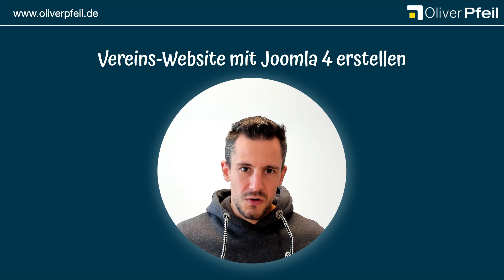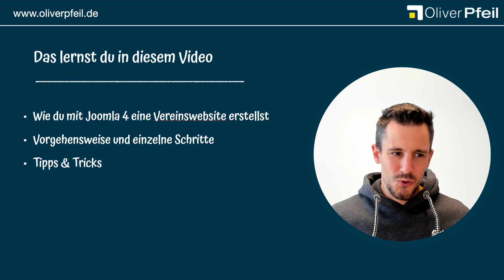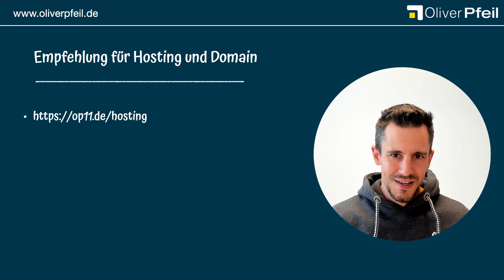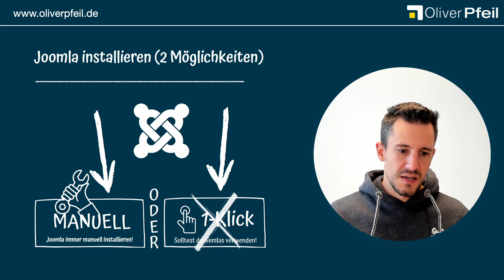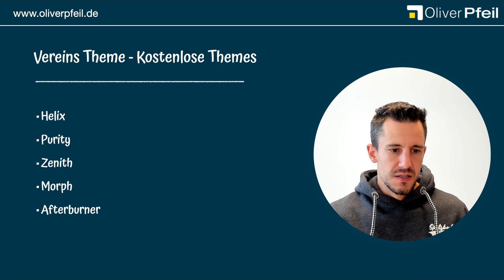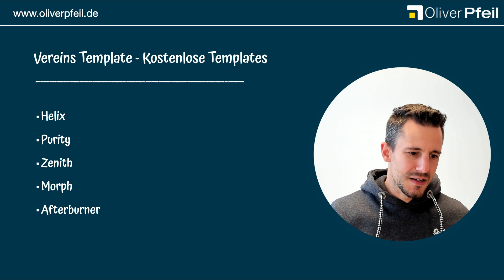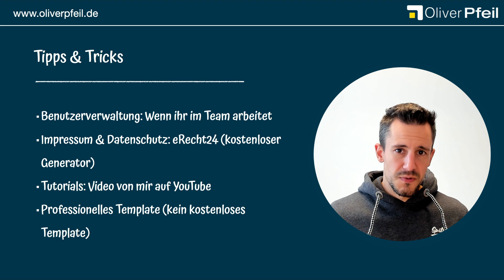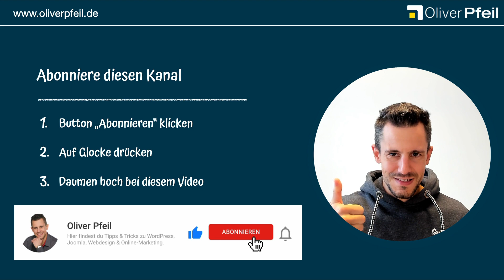Vereins Website mit Joomla erstellen (Joomla 4) 🇩🇪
✅  In diesem Video zeige ich dir, wie du mit Joomla 4 eine Vereinswebsite erstellen oder eine bestehende Vereinswebseite ändern und bearbeiten kannst.

▬▬▬▬▬▬▬▬ Joomla ▬▬▬▬▬▬▬▬

▬▬▬▬▬▬▬▬ Joomla ▬▬▬▬▬▬▬▬

▬▬▬▬▬▬▬▬ Inhaltsverzeichnis ▬▬▬▬▬▬▬▬

00:00 Vereins Website mit Joomla 4 erstellen
00:45 Was du in diesem Video lernst
01:05 Empfehlung für Hosting und Domain
02:29 Schritt-für-Schritt-Anleitung
04:55 Joomla 4 installieren 2 Möglichkeiten
06:20 Vereins Templates – Kostenlose Templates
08:04 Tipps & Tricks

Vereins Website mit Joomla 4 erstellen

Du bist in einem Verein und hast eine Vorstandsfunktion in einem Verein oder dir wurde aufgetragen eine Vereinswebsite zu erstellen oder die Pflege der Seite zu übernehmen. Dann wird dir dieses Video dabei helfen einen besseren Überblick zu bekommen und du wirst lernen wie Joomla 4 funktioniert.

Mit Joomla 4 kannst du sehr einfach eine Vereinswebsite erstellen. Joomla 4 ist einfach zu bedienen und bietet dir viele Möglichkeiten. Darüber hinaus kannst du deine Joomla 4 Vereinshomepage im Team erstellen, da es in Joomla 4 eine integrierte Benutzerverwaltung gibt.

Möchtest du mit Joomla 3 eine Vereinsseite erstellen oder die bestehende Seite ändern, dann schaue dir dieses Video an:

▬▬▬▬▬▬▬ Mehr Informationen ▬▬▬▬▬▬▬

▬▬▬▬▬▬▬▬ Hashtags ▬▬▬▬▬▬▬▬

▬▬▬▬▬▬▬▬ Impressum ▬▬▬▬▬▬▬▬